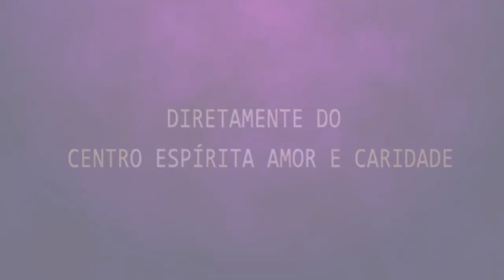Palestra Espírita - Marco Aurélio.